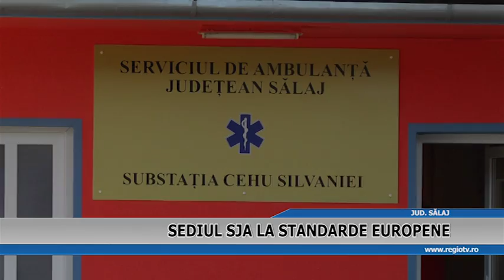SEDIUL SJA LA STANDARDE EUROPENE